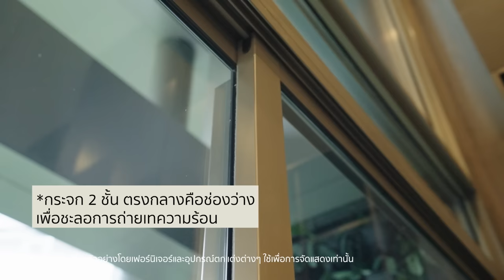พาทัวร์คอนโดกลางป่า : WHIZDOM THE FORESTIAS MYTOPIA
Description:

In this episode, we’re taking you to one of the biggest condominium projects by MQDC, Whizdom The Forestias Mytopia! Make sure to follow me at @junejuneeee

Line : @MQDC or please call 1265
Developer: MQDC
Number of Units: 360
Property Address: The Forestias by MQDC

Camera and Editor: PIM/JAMES